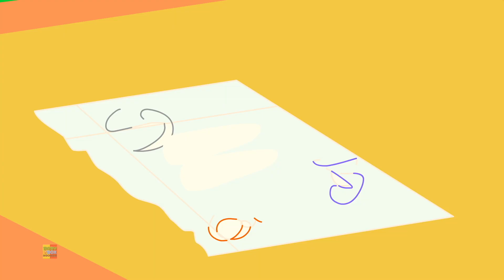Manusia Salju Natal | Sajak anak-anak natal | Baby Box Indonesia | Video prasekolah | Lagu anak-anak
Manusia Salju Natal lagu belajar menyenangkan anak-anak dengan kucing kartun lucu dalam bahasa indonesia.
tonton lagu anak-anak populer kami dan berima untuk balita dengan kartun animasi terbaik dan musik.